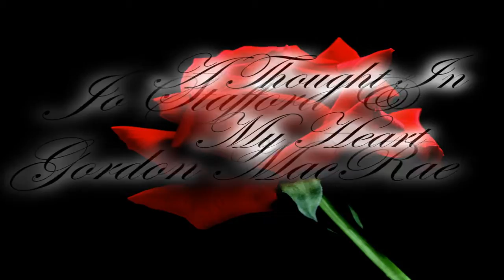Jo Stafford & Gordon MacRae - A Thought In My Heart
A Thought In My Heart by Jo Stafford and Gordon MacRae - recorded in 1949